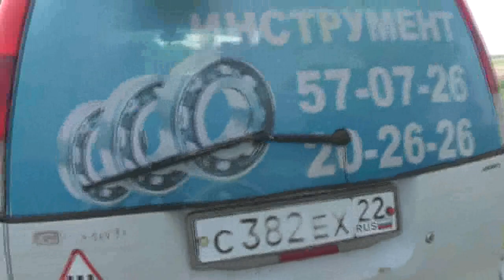Осмотр прудов. 02. 06. 2018. Потеряевка